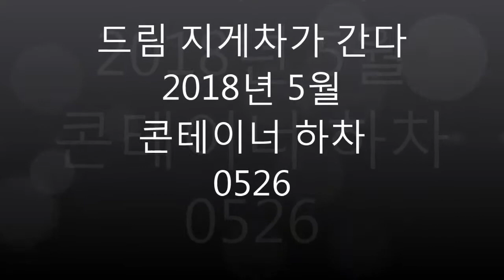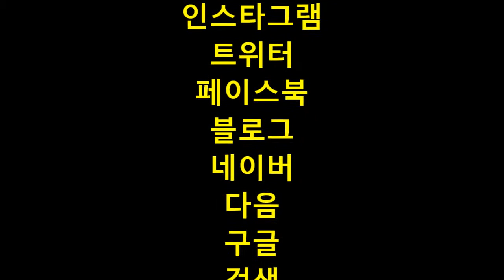드림지게차가 간)지게차 운전 3X6콘테이너 하차(forklift) #0526